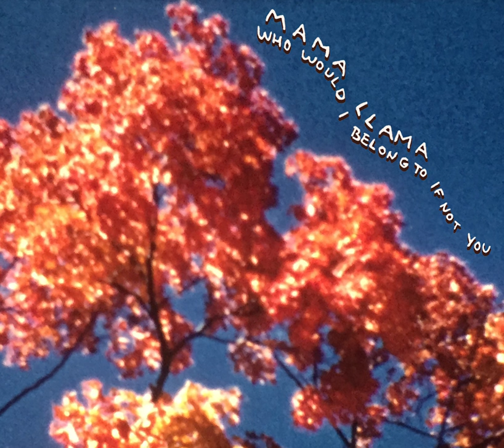Dad's Ashtray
this old steering wheel is taking over
time spent in the dozer left me no feeling
without feeling i can’t tell where i am
i’ve been all over the place and nowhere
no fear at all of the ashtray
creeping down the hall, but that’s as far as it strays
as i was saying, i drive the dozer
all day in the dozer, that fucking dozer
working the levers without a touch of haste
because i can’t taste anything but sap green oil paint
the dancing cranes beside the clay maquette
your parents say, “that’s as good as it gets”